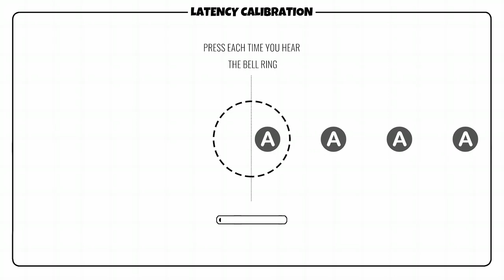First Thoughts: Headbangers: Rhythm Royale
First look at a new rhythm game, which spoiler alert I suck at...